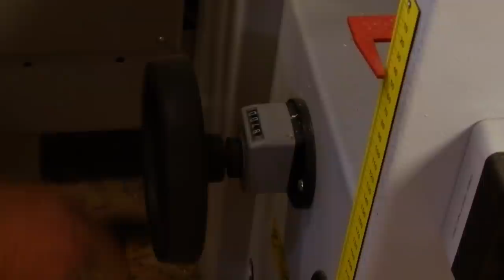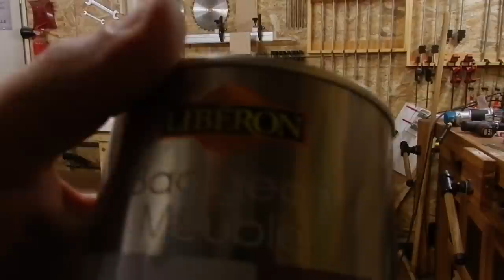Comment fabriquer un lit XXL en épicéa partie 2/Build modern Bed XXL part 2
Bonjour voici la suite de la fabrication d'un grand lit en épicéa

Vous pouvez soutenir ma chaîne YouTube en visionnant une petite pub de 30 secondes ici : Utip
Je vous remercies par avance

Je vous remercie pour votre soutien .